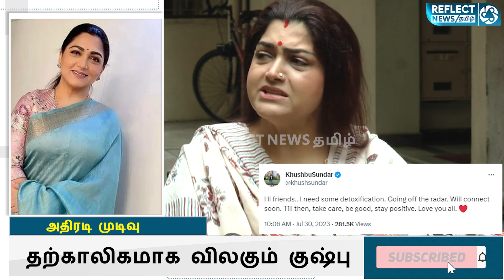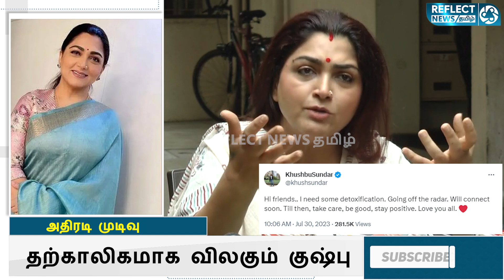பாஜக-வை சேர்ந்த குஷ்பு எடுத்த அதிரடி முடிவு | Kushboo | Health Issue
பாஜக-வை சேர்ந்த குஷ்பு எடுத்த அதிரடி முடிவு

Tamil Breaking News | Tamil News Latest | Tamil News Headlines | Today Tamil News | Tamil News Channel | Tamil Breaking News | Tamil News Today Headlines
| Tamil News Update | News in Tamil | இன்றைய தலைப்பு செய்திகள் | Kollywood Cinema News | Tamil news Live | Sports News in Tamil | Movie News in Tamil  | Tamil Trending News | Tamil Viral News